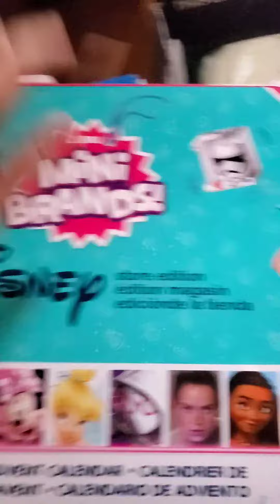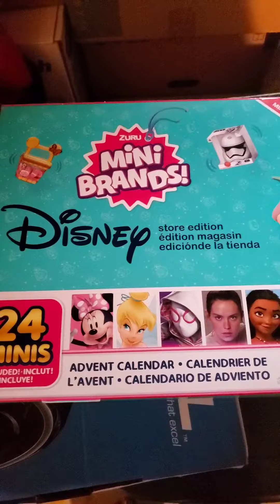Day 6 of unboxing mini brands disney, and vlogmas!!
Thank you for tuning in for my unboxing!!you can follow me on other socials @

Snap: OfficialBabyB
Twiiter: OfficalBabyB